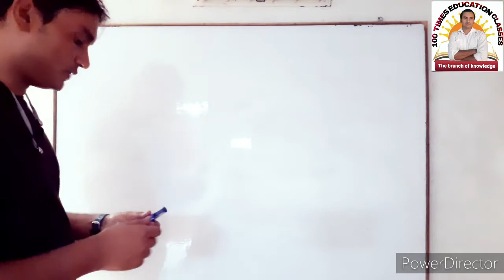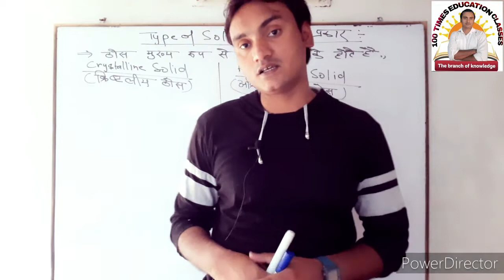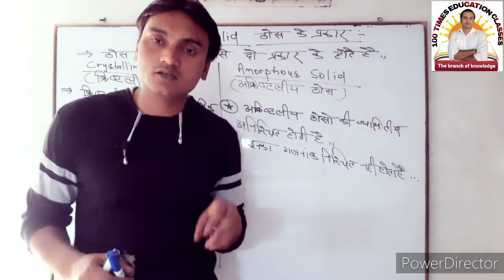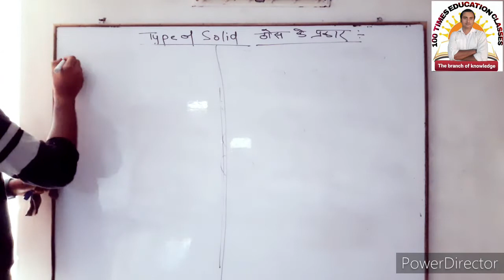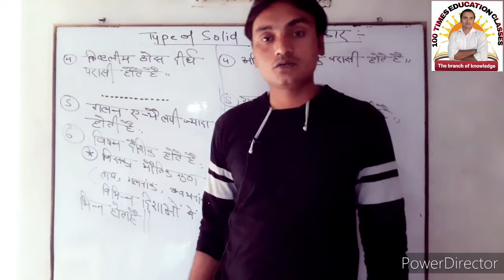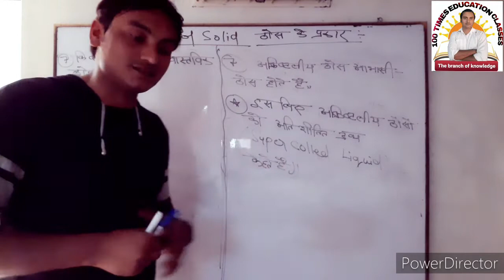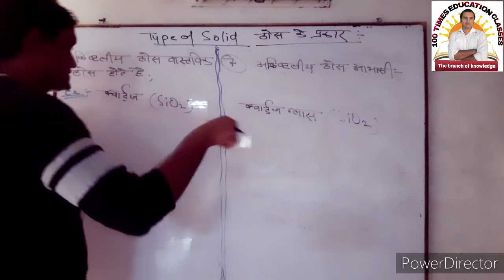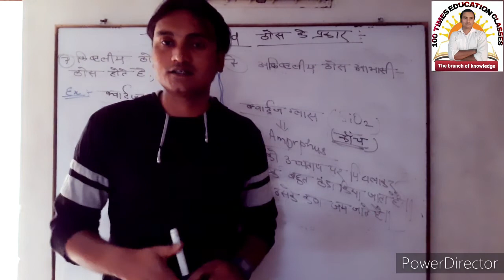SOLID STATE PART #2 (ठोस अवस्था)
SOLID STATE PART-2 ...Types of solid. crystalline and amorphous SOLID.